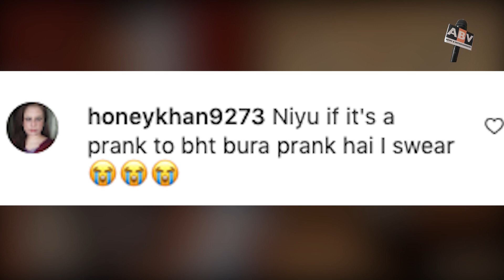Channa Mereya To Go Off-Air | Actress Niyati Fatnani And Karan Wahi Wrote A Heartfelt Note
Channa Mereya actors Niyati Fatnani and Karan Wahi recently shocked fans as they announced that their show is going off-air.
Actress Niyati Fatnani posted a picture with her co-star Karan Wahi with the caption, "Mr. Aditya R Singh and Mrs. Ginni A Singh, All smiles start to end.."